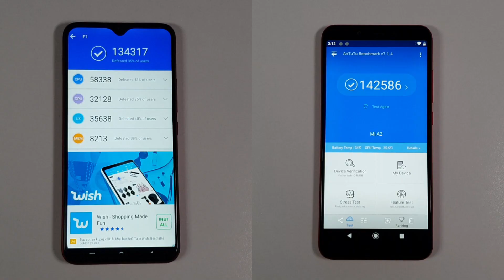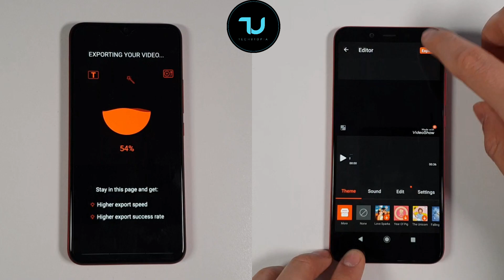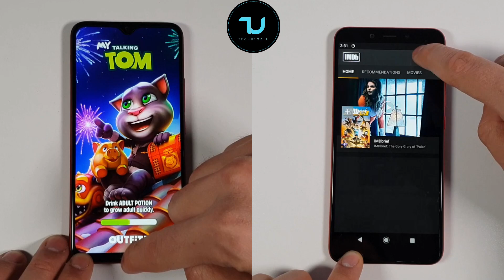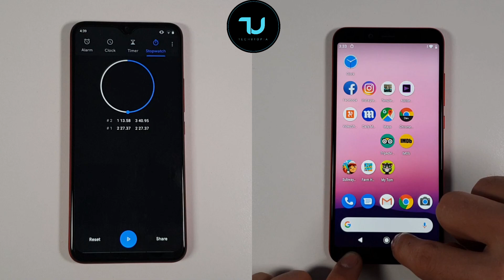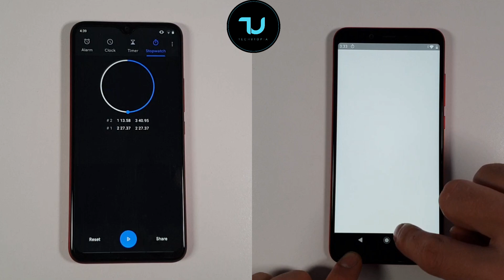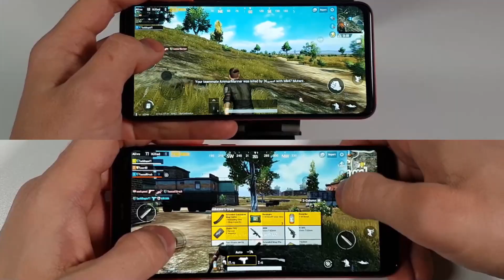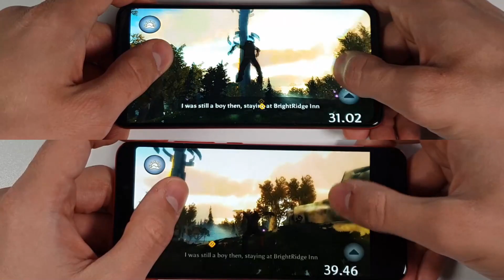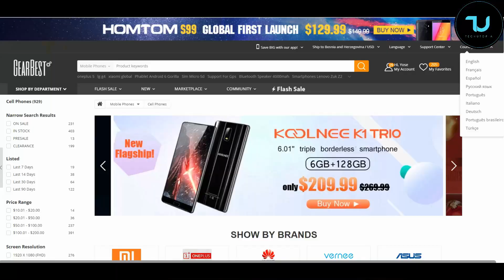Umidigi F1 vs Xiaomi MI A2 Speed test/Gaming comparison/PUBG Snapdragon 660 vs Helio P60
💟Help out my channel buy online with my links ↓Below↓ Tnx :)

Related Things below stated r timeline of this video, time stamps:
Umidigi F1 vs Xiaomi MI A2  speed test-01:55
Umidigi F1 vs Xiaomi Mi A2 benchmarks- 01:12
Xiaomi Mi A2 vs Umidigi F1 gaming comparison-04:01
umidigi f1 vs snapdragon 660 speed test- 01:20